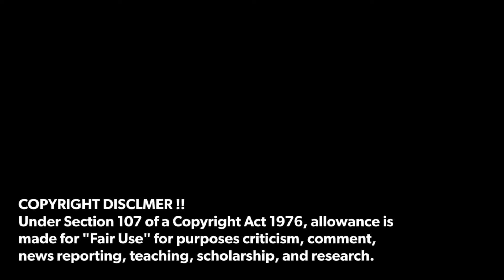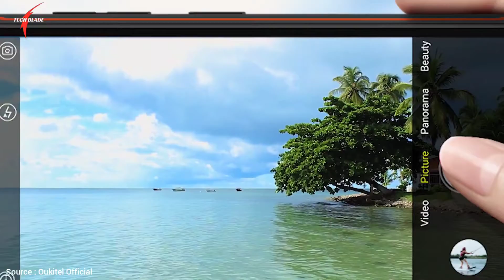OUKITEL WP18 | Hard Rugged Durability Testing & Full Hands-on Test Video !!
OUKITEL WP18

source : Oukitel Official